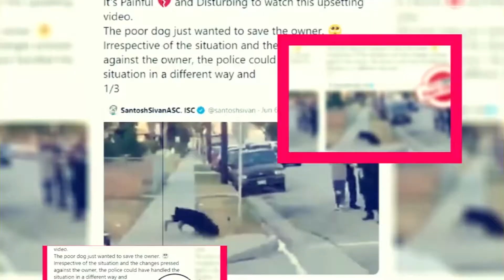Star Wars: Rogue Squadron: What We Know So Far? - Premiere Next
Star Wars: Rogue Squadron: What We Know So Far?
In this video, you are going to get all information related to Star Wars: Rogue Squadron Release Date|| Cast|| Plot and Updates.

StarWars: RogueSquadron
starwars:roguesquadron2023releasedate
starwars:roguesquadronupdates
starwars:roguesquadronmovie
starwars:roguesquadrondisney+

Technology updates
Netflix Series
Netflix Movies
Premiere Next